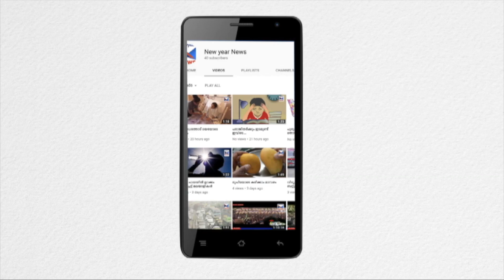Abhimanyu murder kerala || kerala student murder || കുത്തിയതാര്